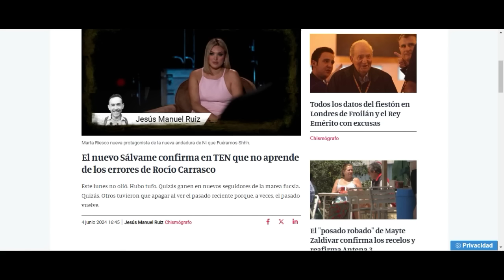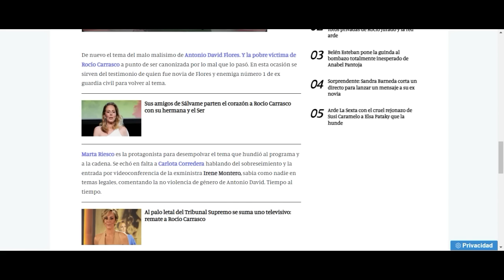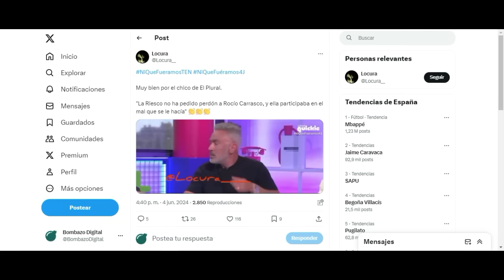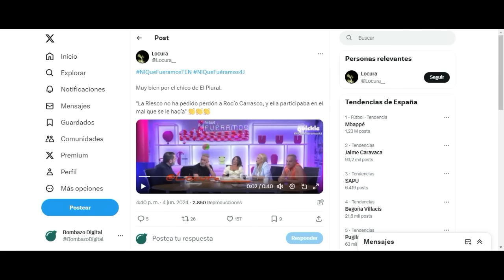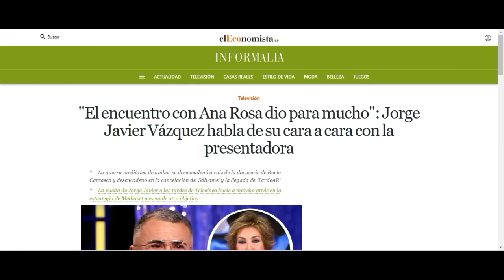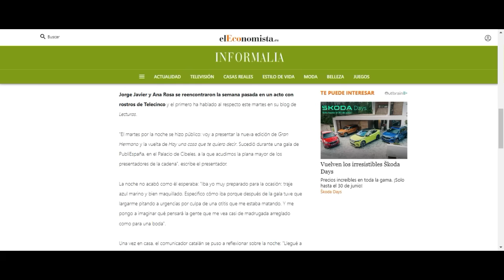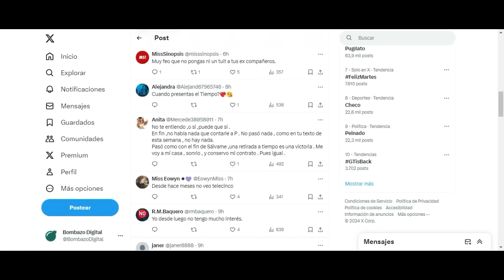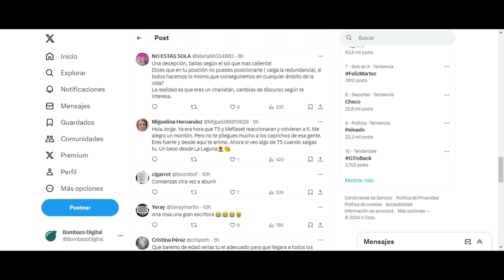💥FILTRACIÓN BOMBA Jorge Javier Vázquez por Ana Rosa Quintana HUNDE nuevo Sálvame y Rocío Carrasco